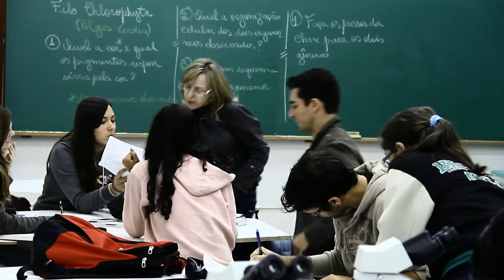Recepcao de Calouros